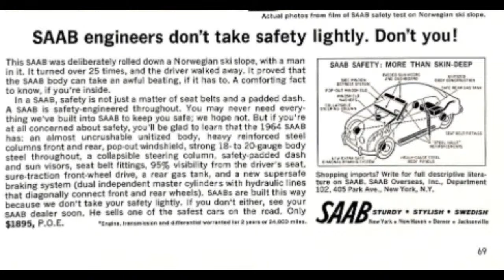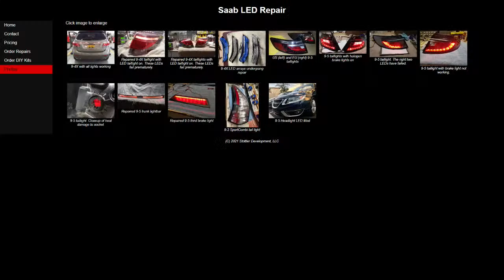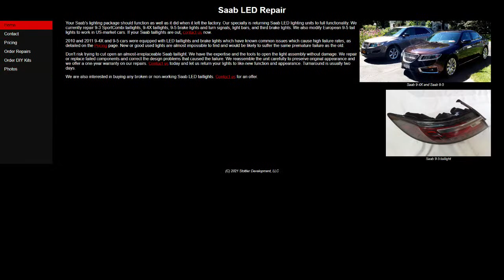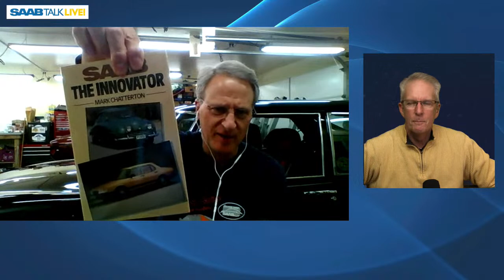Innovation Made SAAB Great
SAAB was a leader in automotive engineering and lead the way on many features we see today.  Retired GM mechanical engineer Gary Stottler walks us through examples of leadership in safety, performance and convenience.